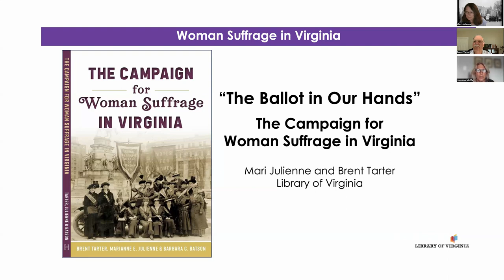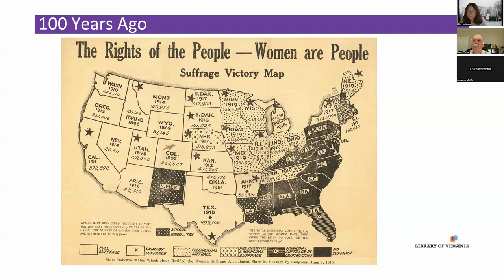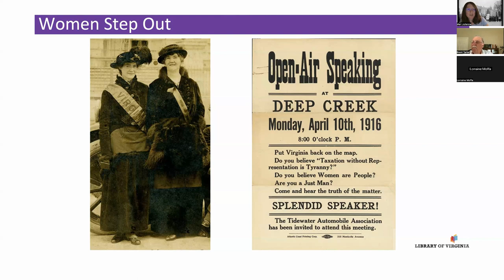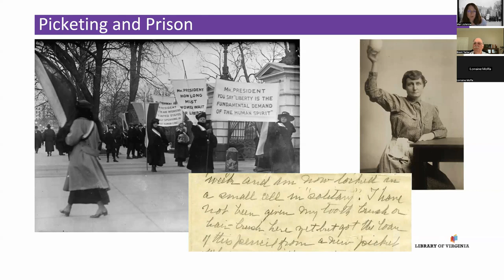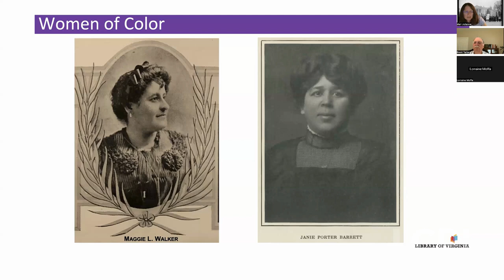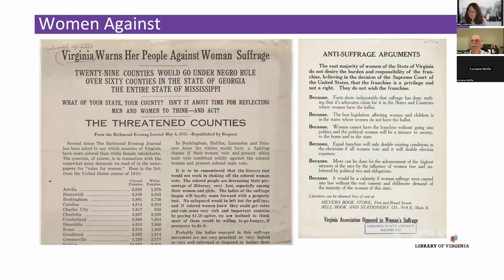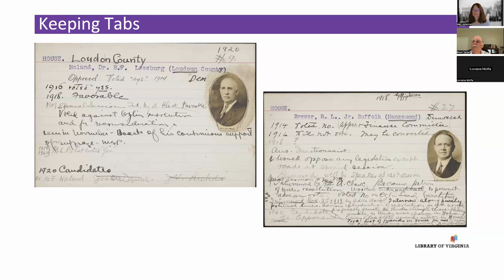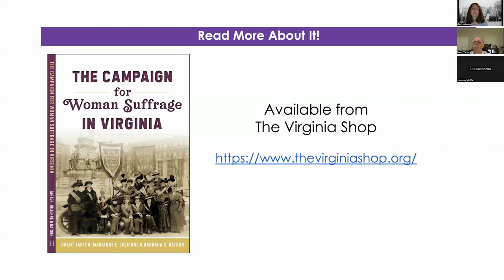The Campaign for Woman Suffrage in Virginia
Authors Marianne Julienne and Brent Tarter reveal the remarkable, almost forgotten, Virginia suffragettes who fought to win the right to vote. At the centenary of the movement, these women can at last be recognized for their important contributions and sacrifices.

This program, recorded on June 27, 2023, is presented in collaboration with the Library of Virginia.

RELATED RESOURCES
“The Campaign for Woman Suffrage in Virginia” book is part of Loudoun County Public Library’s collection

Library of Virginia's “We Demand: Women’s Suffrage in Virginia” exhibition is on display in Loudoun County this summer. View the library calendar for details